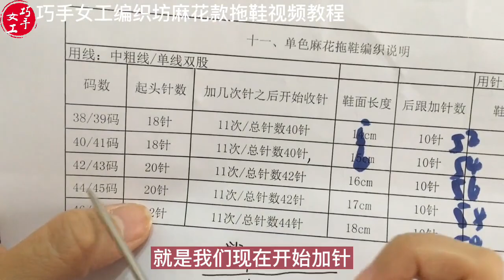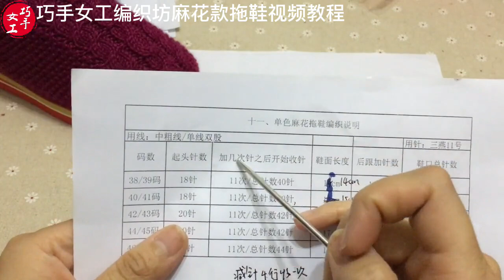hand made 巧手女工編織坊麻花款拖鞋視頻教程全集中集